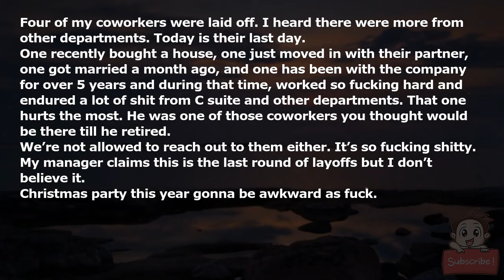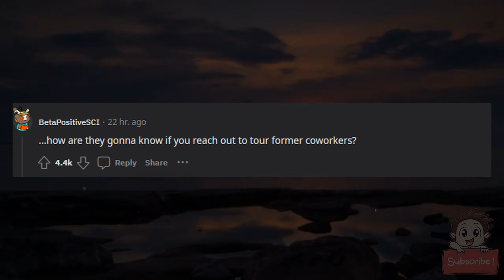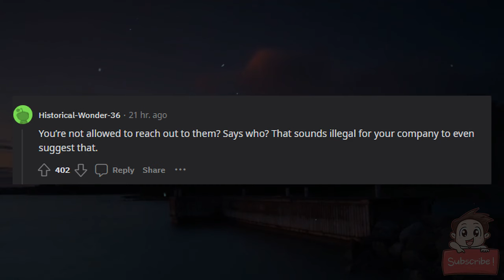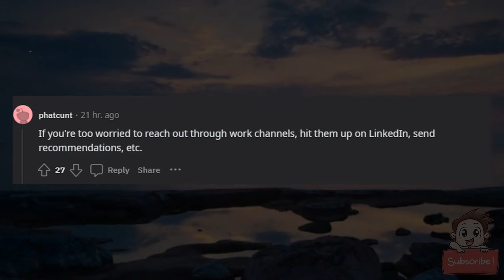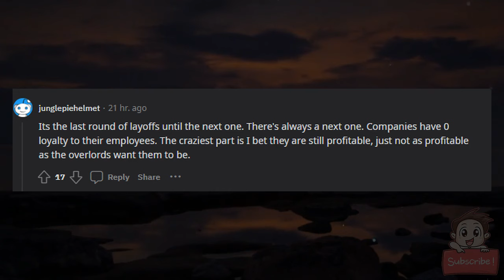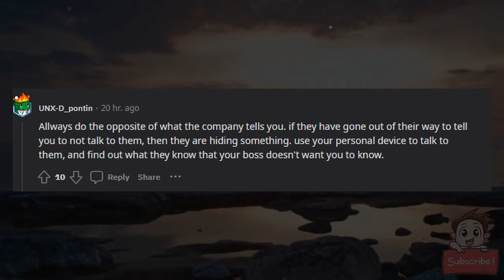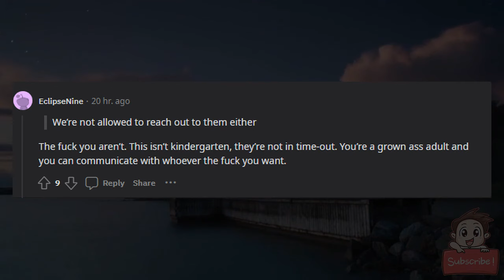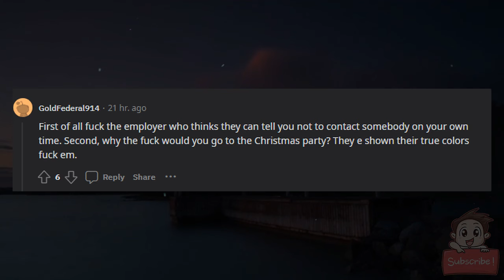My company just did a massive layoff